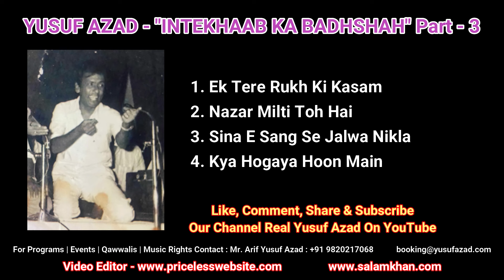YUSUF AZAD INTEKHAAB KA BADHSHAH Part 3 |Private Show An-Suni Ghazalen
Singer: Real Yusuf Azad
Uploaded by Awais Yusuf Azad